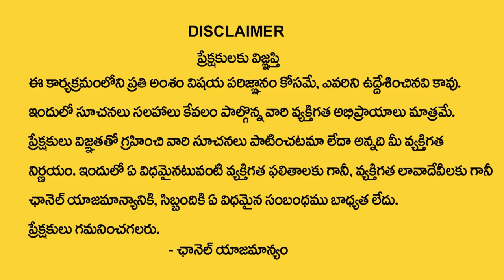C Letter Marriage Numerology in Telugu | Horoscope Predictions By Numerologist Dr KHIRONN NEHURU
Watch ►C Letter Marriage Numerology in Telugu | Horoscope Predictions By Numerologist Dr KHIRONN NEHURU